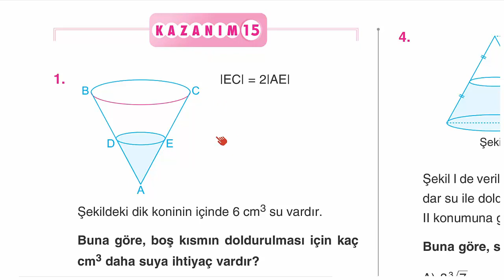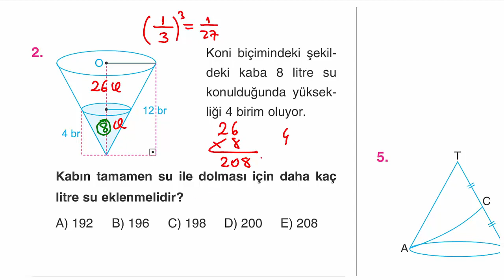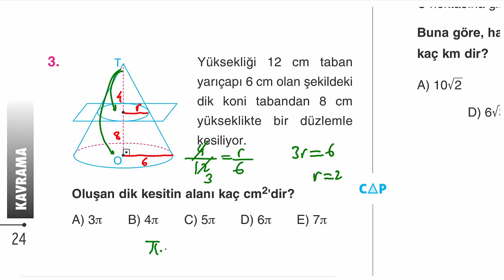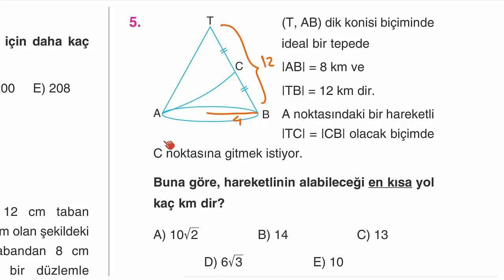Çap Yayınları - FL - 11.Sınıf Matematik 5.Fasikülü - 2.BL. - Kazanım 15